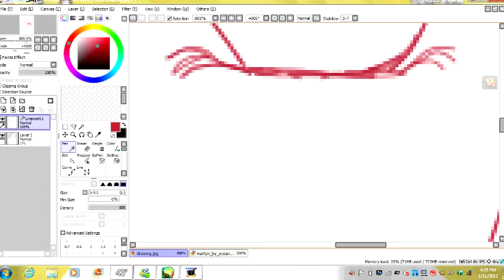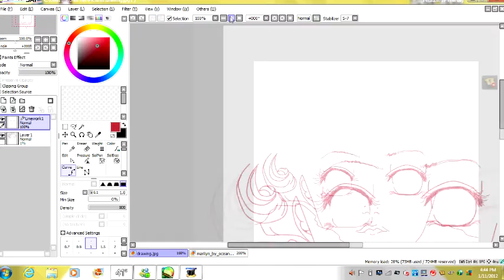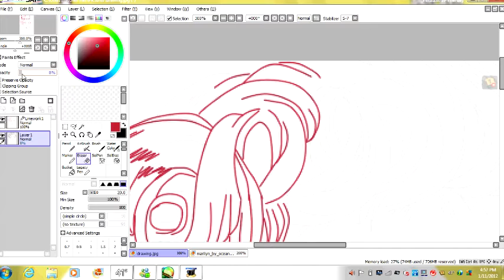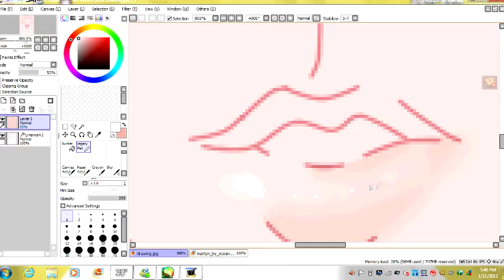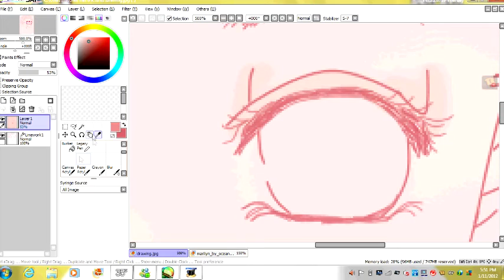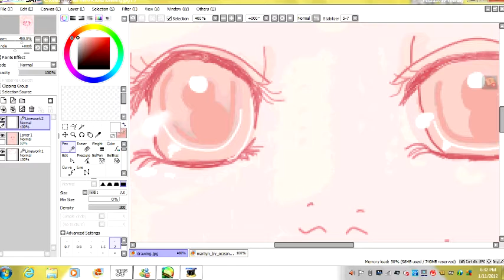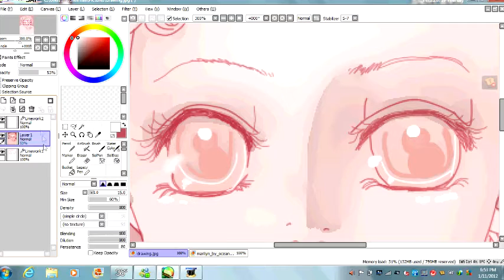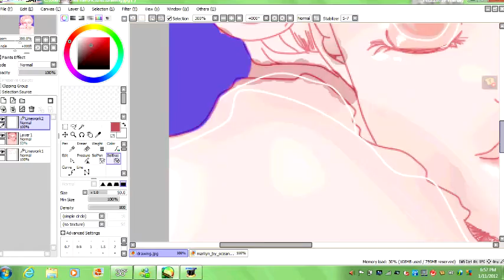marilyn monroe speed paint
in addition i wil lbe doing speed paints more